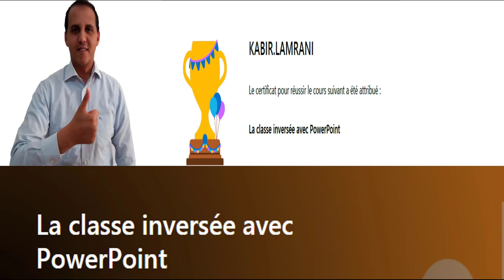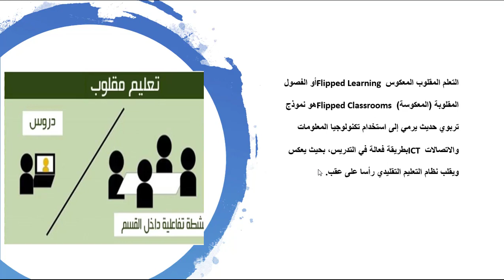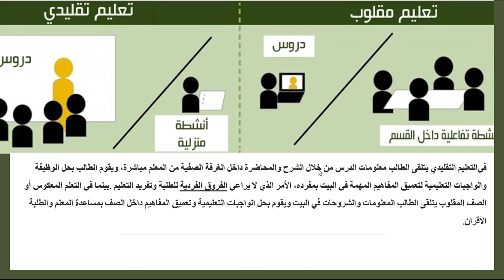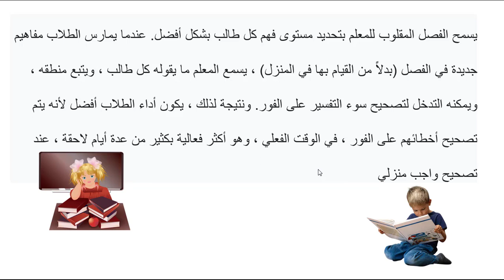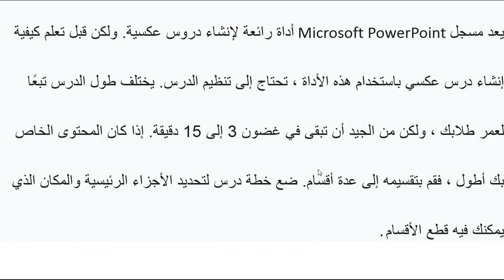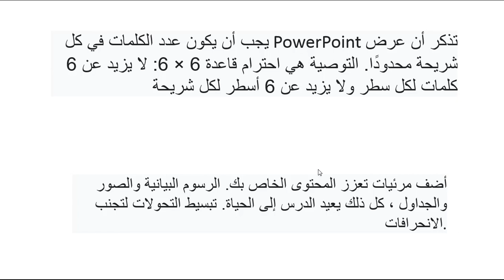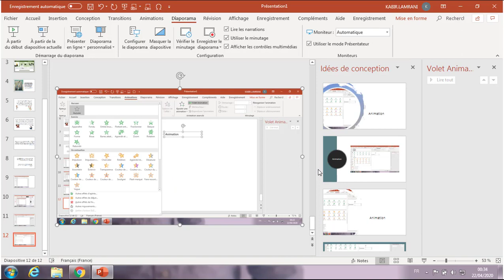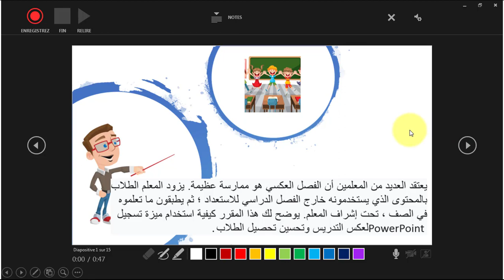La classe inverssée avec PowerPoint الدرس السادس : القسم المعكوس ببرنامج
الدرس السادس : القسم المعكوس ببرنامج
 La classe inverssée avec PowerPoint
الدروس السابقة